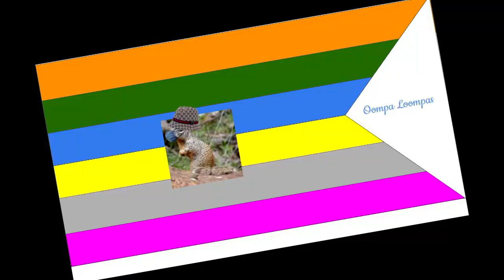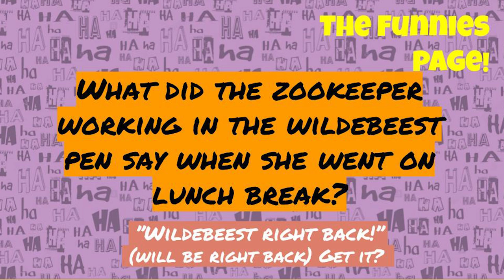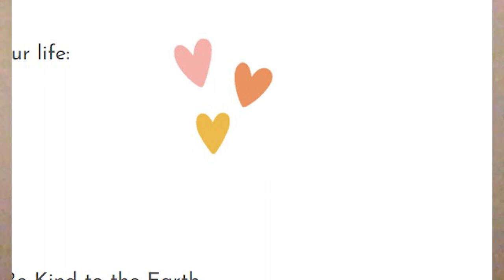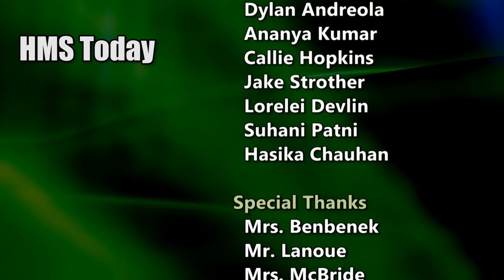HMS Today 11/19/20